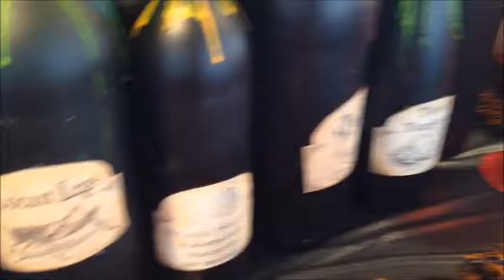Happy Halloween Group Painting @ Madame Doodle's School of Art Knocks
Season 1 Session 1 Episode 12
Happy Halloween Group Painting